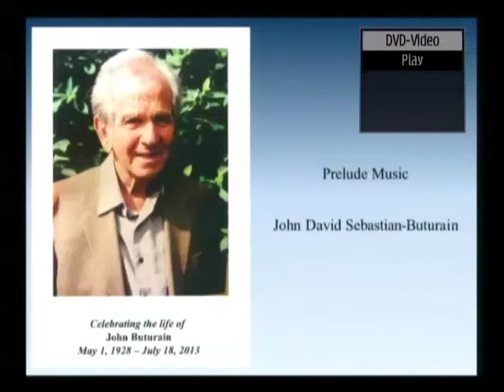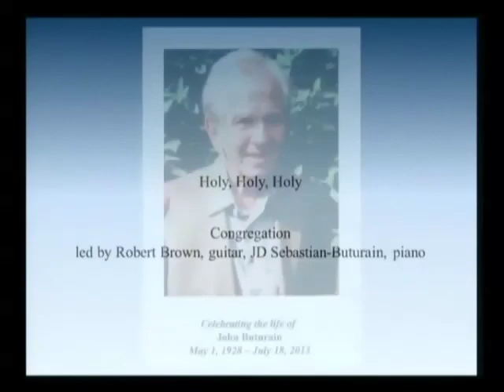Holy, Holy, Holy (Opening Hymn at John Buturain's Funeral)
TERRY HERMSEN is the lead singer and guitar player on this beautiful rendition of our timeless hymn, Holy, Holy, Holy, sung at John Buturain's funeral in Cincinnati, Ohio on July 13, 2013, along with John's youngest son, JD Sebastian-Buturain